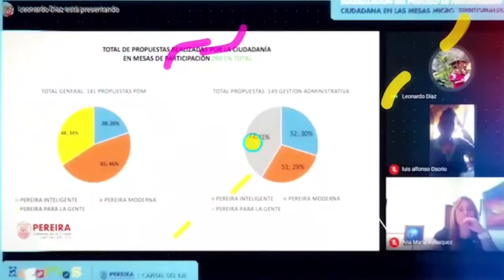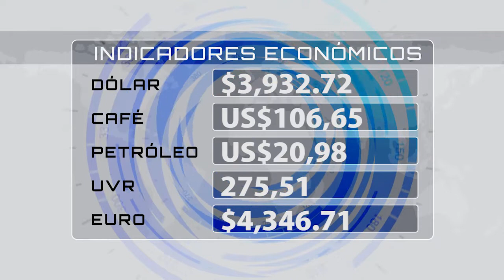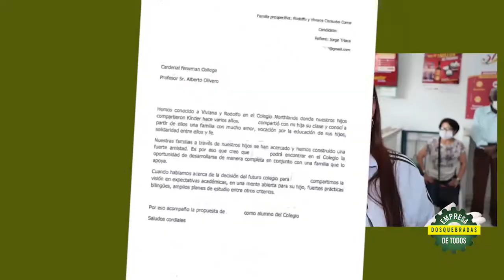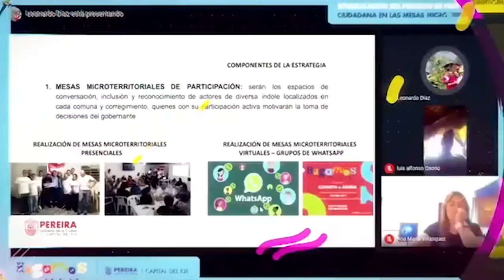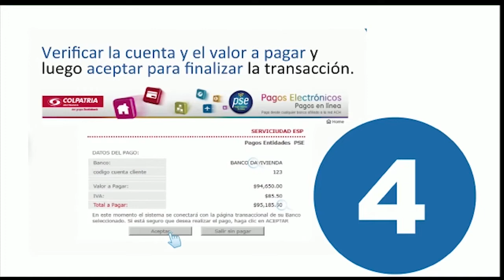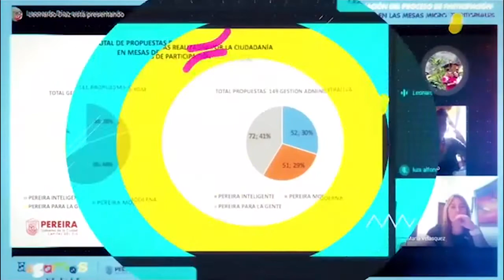EMISIÓN CNC NOTICIAS LUNES 04 MAYO 2020